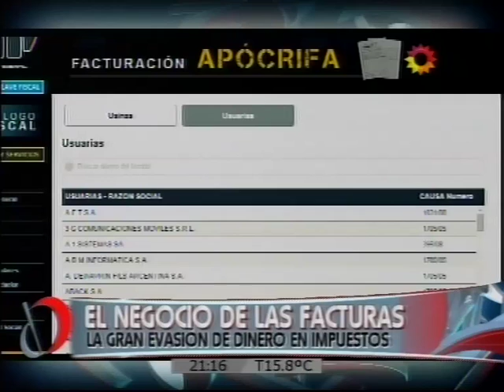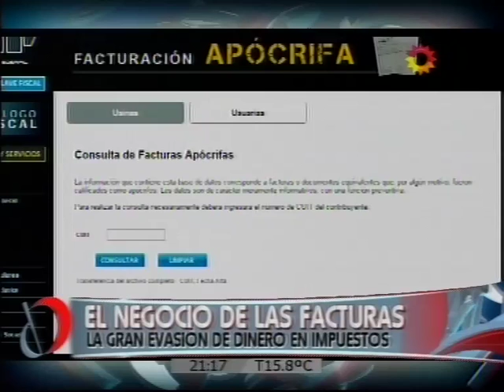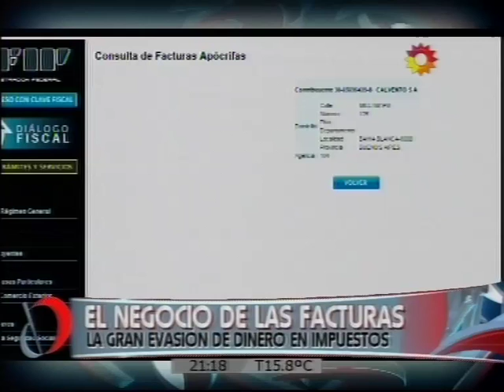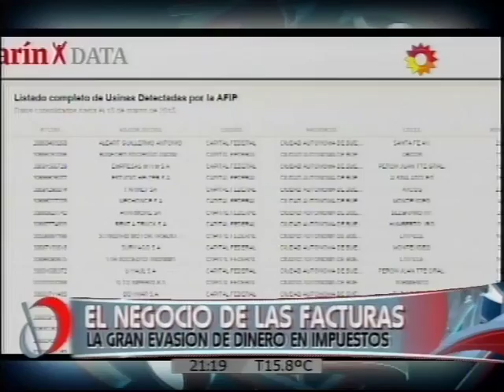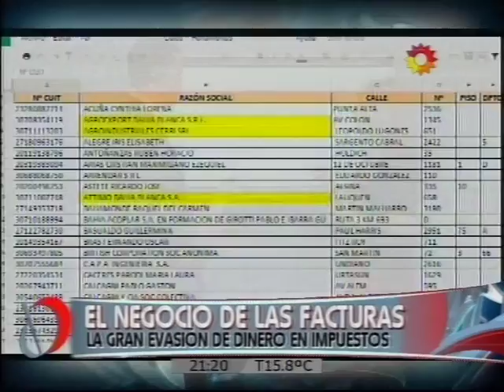EL NEGOCIO DE LAS FACTURAS